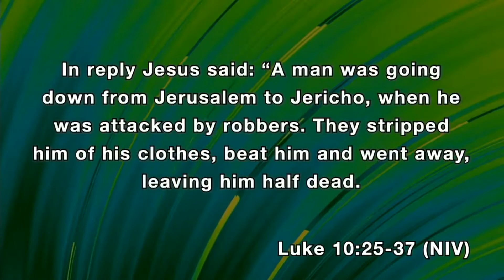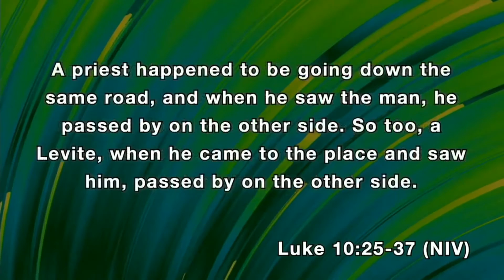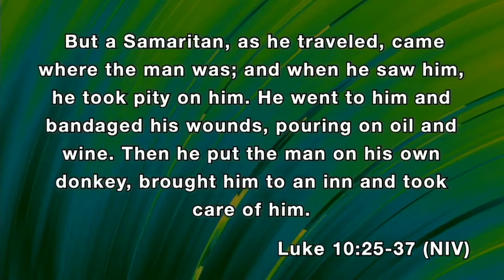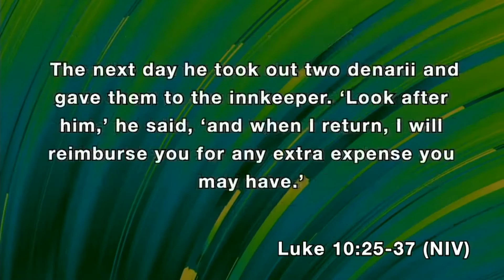August 9, 2020 Love Well – Love Our Neighbors